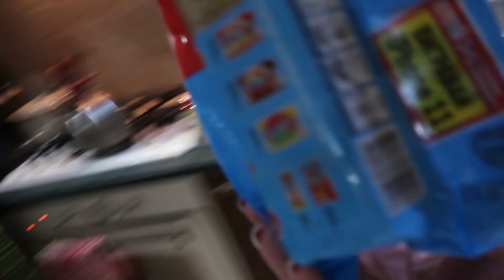VLOG Свят вечер с кумушками